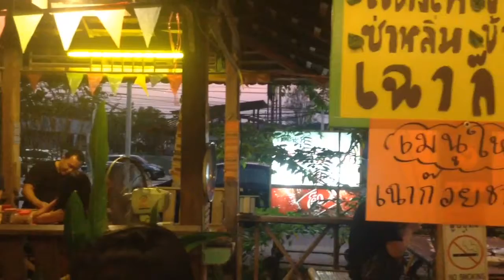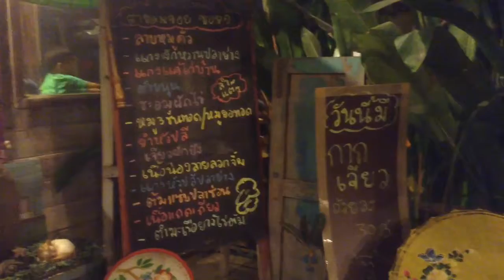Sai Lom Joy northern restaurant, Rangsit Klong4, Pathum Thani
ร้านสายลมจอย รังสิตคลอง4
แกงขนุนปลาย่าง ไส้อั่ว น้ำพริกอ่อง แคบหมู ลาบคั่ว ไส้อ่อนทอดทอดกระเทียม ตำขนุน